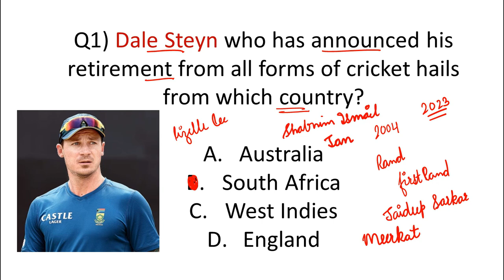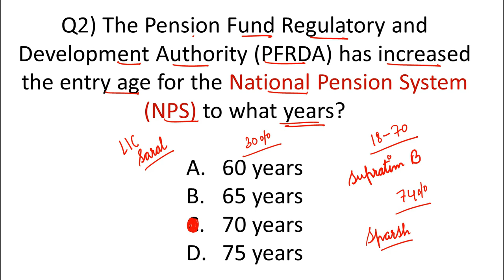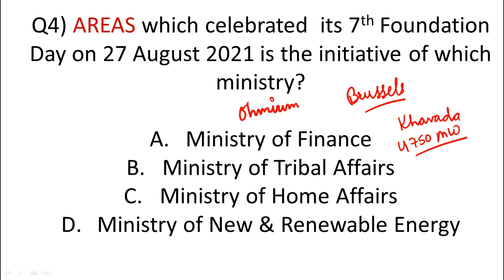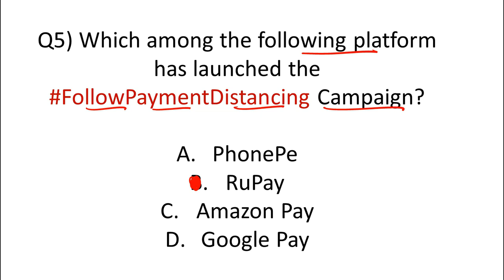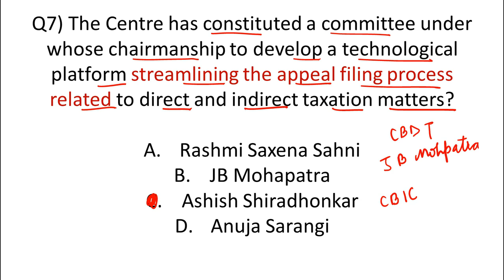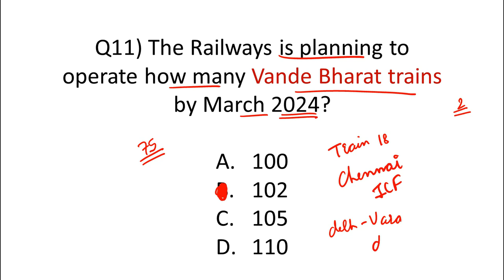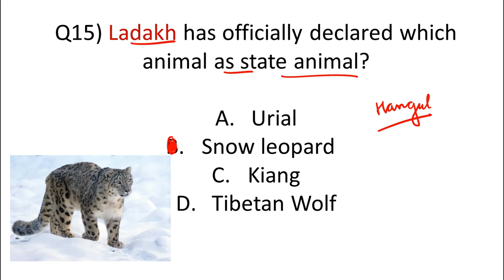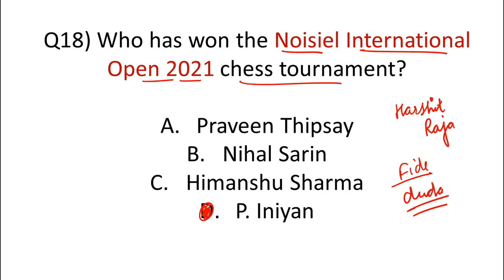September Current Affairs 2021 in English by Dr Gaurav Garg - Demo Video